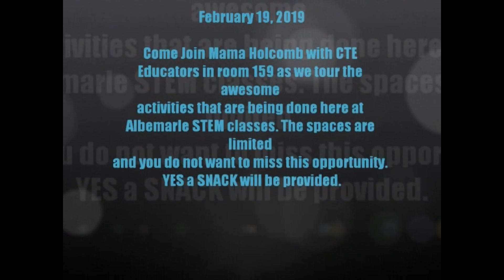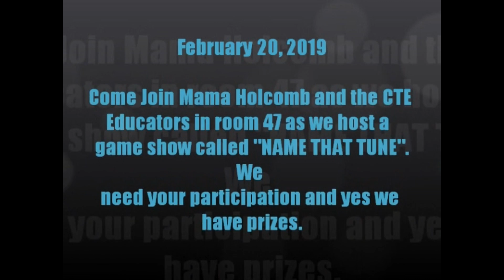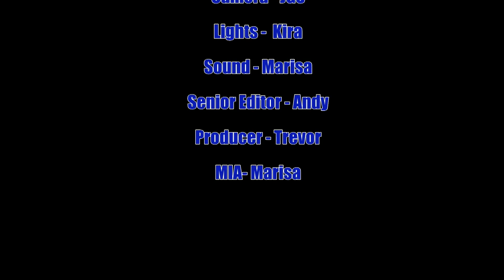Announcments of February 19, 2019